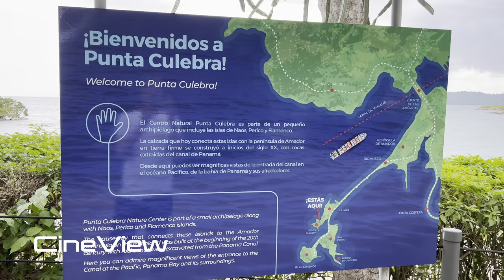Panamá in 4K: Punta Culebra Nature Reserve and Zoo - Sloths, Raccoons, and More!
Explore the natural wonders of Panama at Punta Culebra Nature Reserve. Get up close to adorable sloths, playful raccoons, and other amazing animals in their natural habitat. This stunning 4K video captures the beauty of the reserve and its inhabitants in vivid detail.

NO SOUND until Youtube Editor supports HDR :/

Panama City
Recorded by Tomás K.